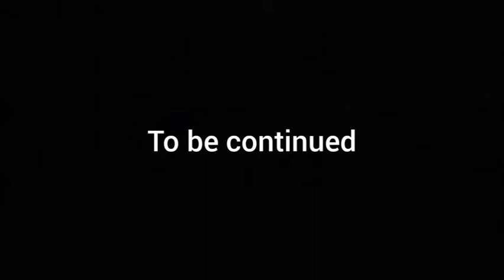UMoya Wothando_S01 EP1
Does true love still exist? Here is a short love story😍 let us know how you feel about it